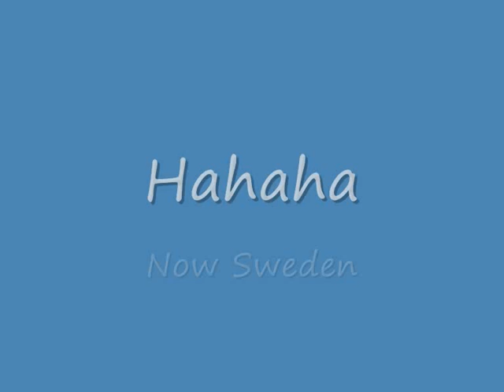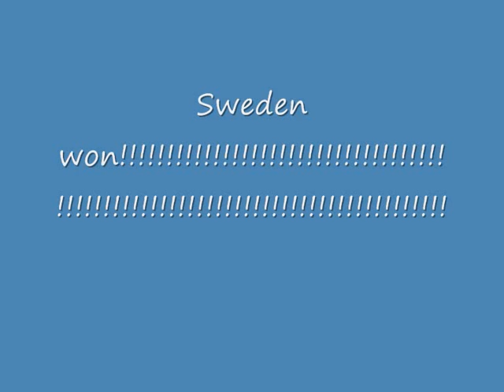EM Penalty kick Italy vs Sweden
EM 2008